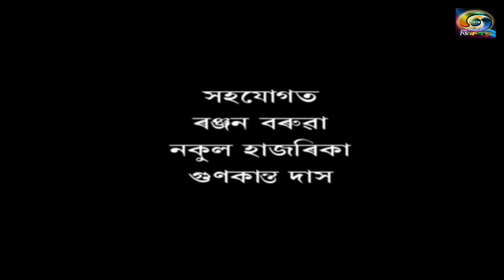RONG-MONOR RONG(DRAMA) EP-3 // DOORDARSHAN KENDRA DIBRUGARH OFFICIAL...